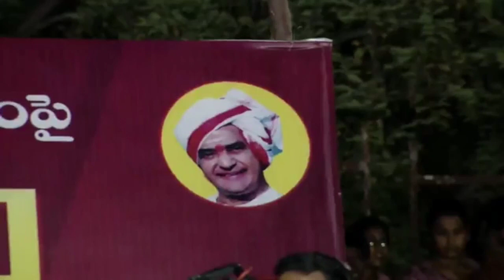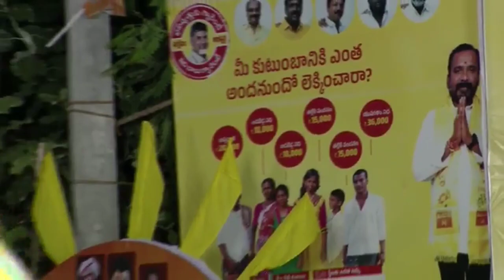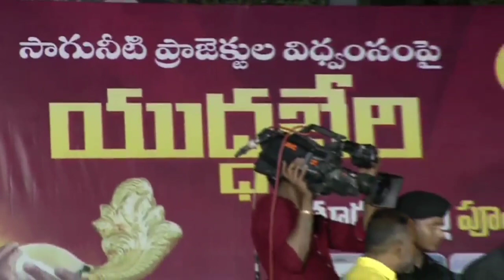దాడి అనంతరం పుంగనూరులో బాబుకు బ్రహ్మరథం పట్టిన జనం